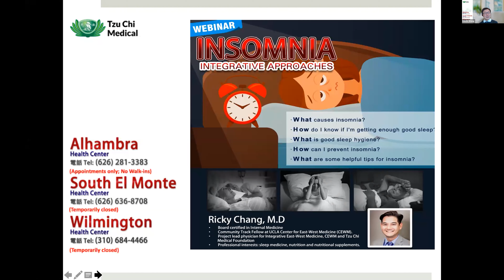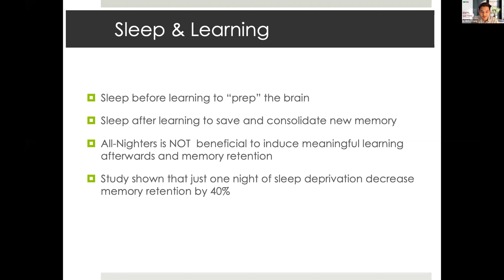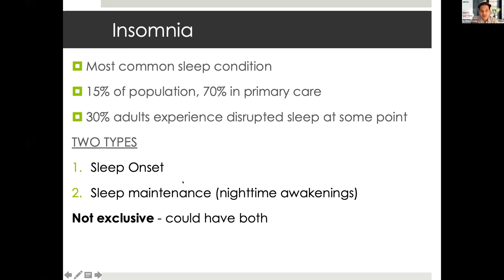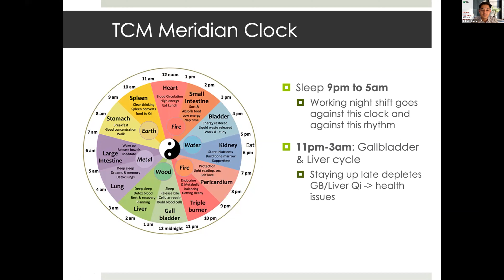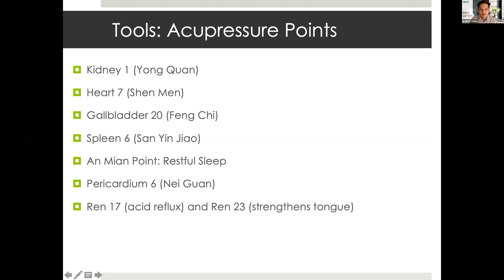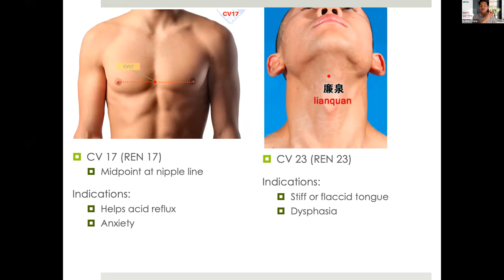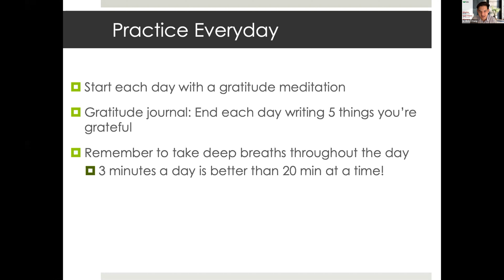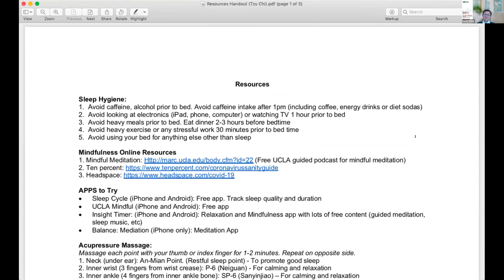Insomnia Integrative Approaches (webinar) | Tzu Chi Healthy Community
Tzu Chi Medical Foundation is pleased to invite Dr. Ricky Chang to talk about Insomnia Integrative Approaches.